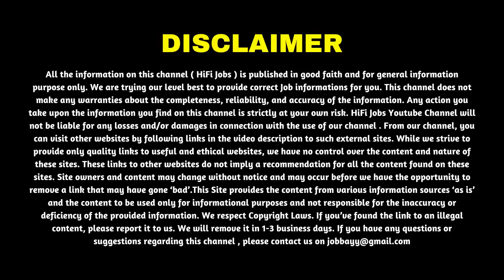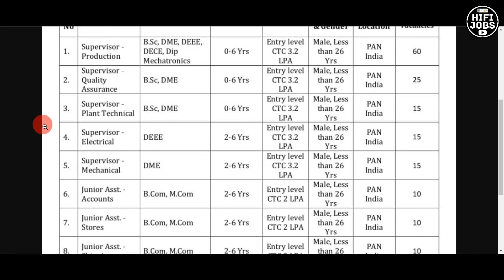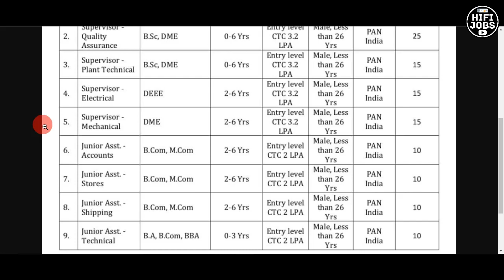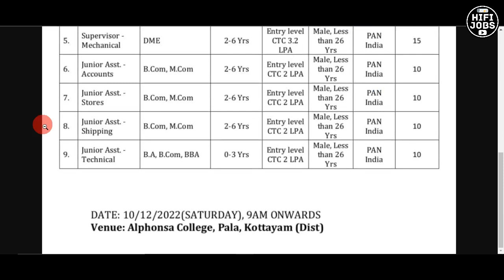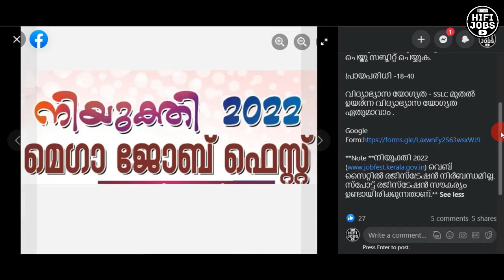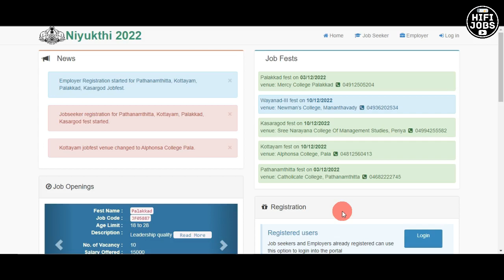MRF ല്‍ ജോലി നേടാം ; 170+ ഒഴിവുകള്‍ - MRF Recruitment 2022 - Niyukthi Mega Job Fair 2022 - HiFi Jobs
MRF invited applications from qualified candidates for the recruitment of 170+ posts across India.